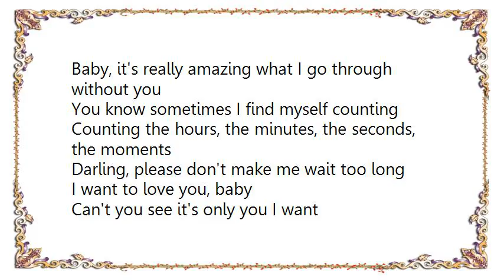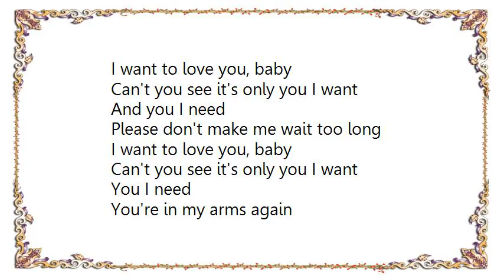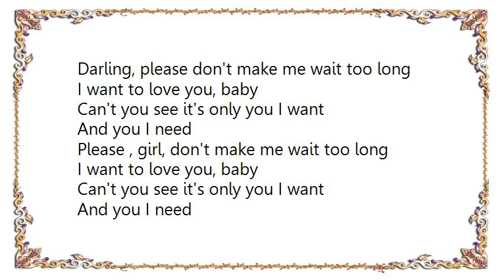Barry White - Don't Make Me Wait Too Long Alternate Version Alternate TakeTake Lyrics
[Lyrics Barry White - Don't Make Me Wait Too Long Alternate Version Alternate TakeTake]
Baby, it's really amazing what I go through without you
You know sometimes I find myself counting
Counting the hours, the minutes, the seconds, the moments

Darling, please don't make me wait too long
I want to love you, baby
Can't you see it's only you I want
And you I need

Please don't make me wait too long

Seems like forever, yeah
Girl, if you only knew
What I go through without you

But knowing in a moment I'll
I'll see that face and see your smile (give it here)
I turn the key (give it here), open up the door (give it here)
Girl, there you are, I can't take much more

You I need

You're in my arms again
And heaven is waiting
Ah'one more kiss and then
Then I'll begin, I'll be makin'

Making you feel inside
Happy, please and so satisfied (give it here)
No friends to pack (give it here) and no phones calls (give it here)
You got what I want, girl, I want it all

Please , girl, don't make me wait too long

Please don't make me
Girl, don't make me, make me
(It's only you I want, I want)

Please (don't make me wait too long, too long)